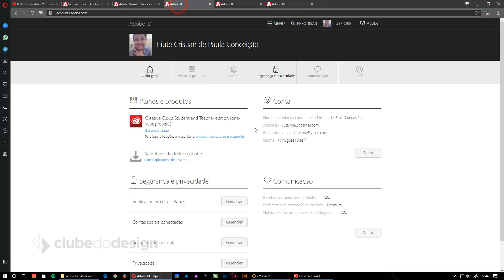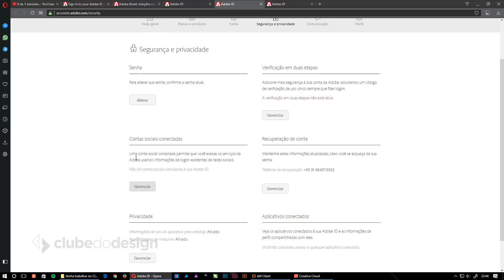Login social na Creative Cloud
A Adobe vem fazendo atualizações pequenas em todos os seus softwares, este mês tivemos mudanças na aparência da tela Start em alguns aplicativos, como no Photoshop, por exemplo.

Mas algumas destas atualizações por vezes passam despercebidas, como o login social, que eu só descobri porque me desconectei da conta acidentalmente.

Ajude o Clube do Design a se manter e continuar vivo. Faça uma doação no PagSeguro através do